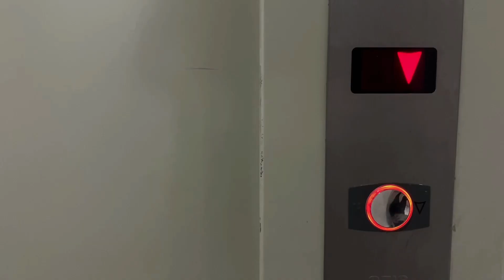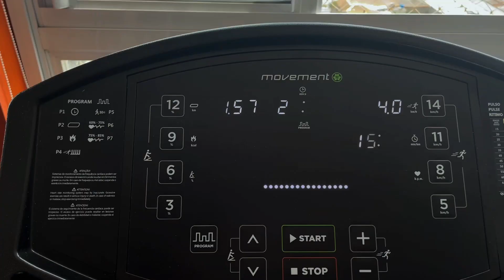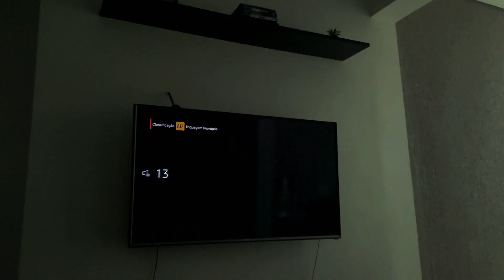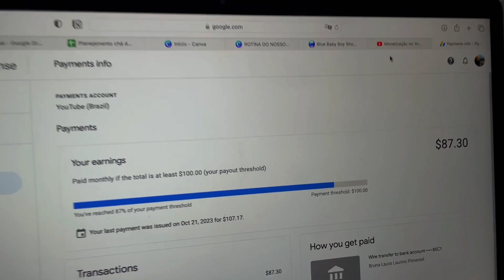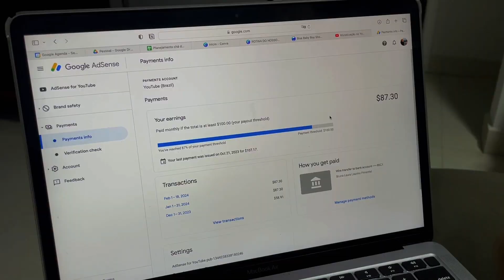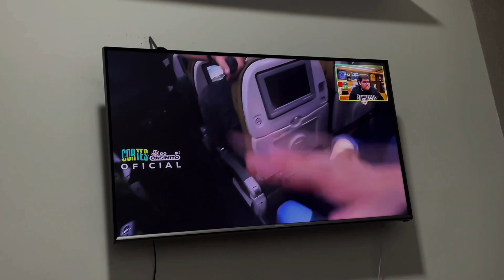CONHECENDO UM CAFÉ NOVO, FEIRA, SUCO VERDE, DOMINGO DE PREGUIÇA E DESABAFO SOBRE O CANAL | vlog_45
Oiee!

Segue um vloguinho de um final de semana que começou até que animado e acabou num domingo de preguiça. rs

PREÇOS:
Croissant: R$ 15
Mini pão de queijo (6unid): R$ 18
Mini coxinha: R$ 22
Tortinha belga com morango: R$ 24
Taça negresco: R$ 29
Palha italiana de colher (ninho): R$ 24

Até o próximo vídeo! Tchaaau!

rotina, rotina de casal, casal recem casado, vlog de rotina de casal, final de semana de casal, daily vlog de casal, vlogs de rotina, canal de vlog, vlog de gravida, vlog de final de semana, daily vlog, cafeteria em Osasco, conhecendo um café